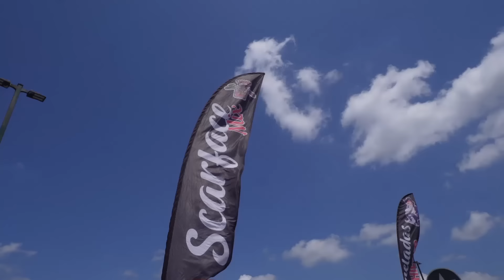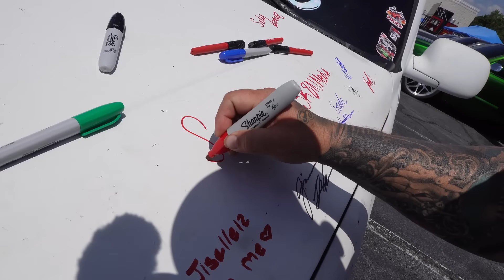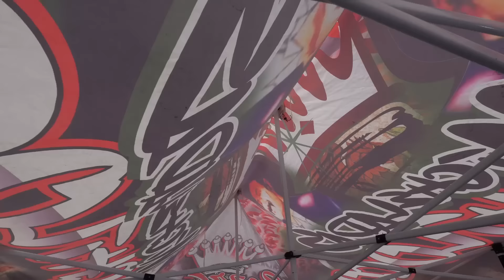ATLANTA TRUCK FEST